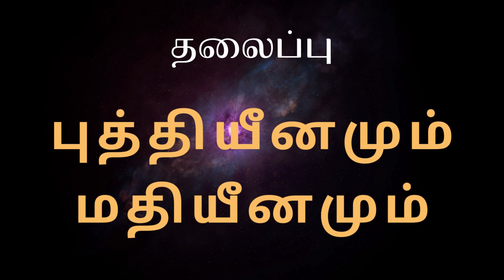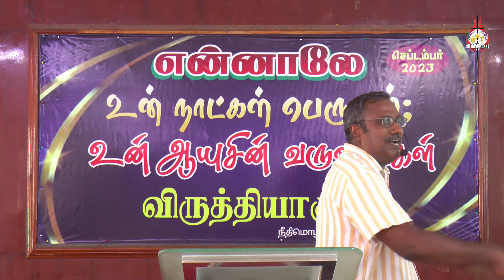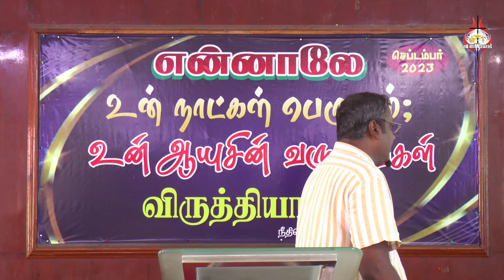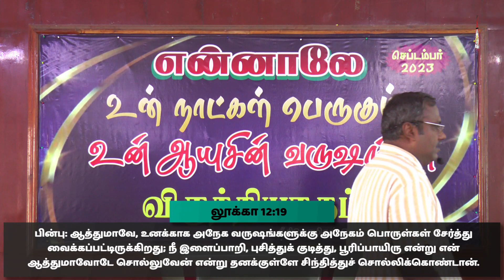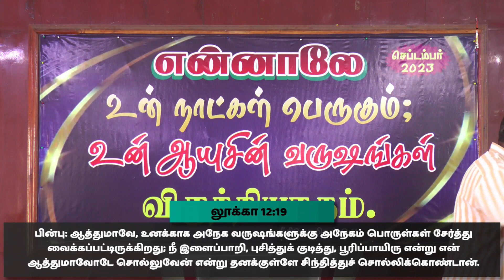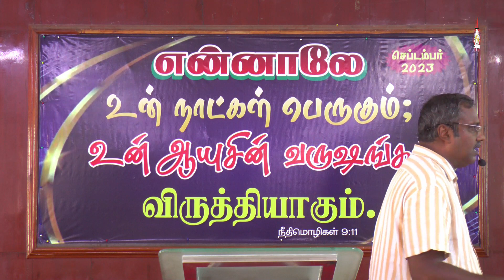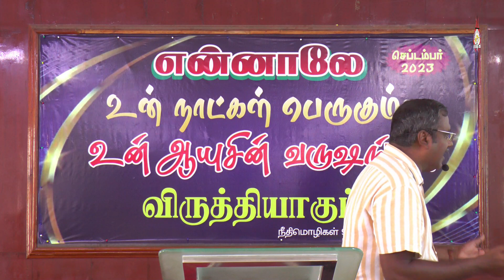Sunday Message | புத்தியீனமும் மதியீனமும் | பாகம் - 2 | Pr. L. Peter Regis | Jesus With Us Trichy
Jesus With Us Ministries, Trichy
இயேசு நம்மோடு ஊழியங்கள், திருச்சி

ஆராதனை நேரங்கள்

முதல் ஆராதனை  காலை 6.00  மணிக்கு ( இடம் : மேலபுதூா், திருச்சி )

இரண்டாம் ஆராதனை காலை 8.00 மணிக்கு ( இடம்  : ரவிமனி ஹால், திருச்சி ).

ஒவ்வொரு வாரம் புதன் கிழமை மாலை 7.00 மணிக்கு வேதபாட வகுப்பு

 Fasting Prayer :  மாதந்தோரும் இரண்டாவது சனிக்கிழைமை காலை 10.30 மணிக்கு

Womens Fasting Prayer : மாதந்தோரும் மூன்றாவது வியாழக்கிழமை 10.30 மணிக்கு

விசேஷித்த ஆராதனை : வாரந்தோரும்  வியாழக்கிழமை மாலை 6.00 மணிக்கு ( Lock Down Period Only )

Live - youtube : Jesus with us ministries /

Prayer Request : 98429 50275, 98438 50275